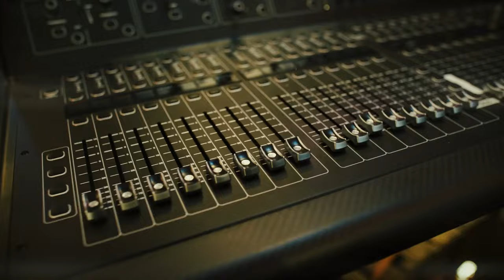Duff McKagan - Live at Easy Street Records - Official Trailer